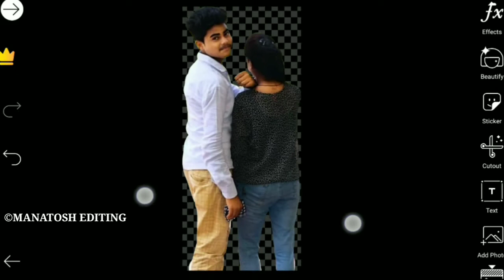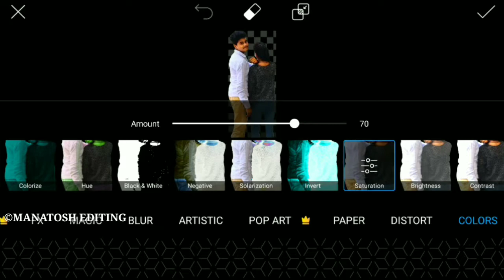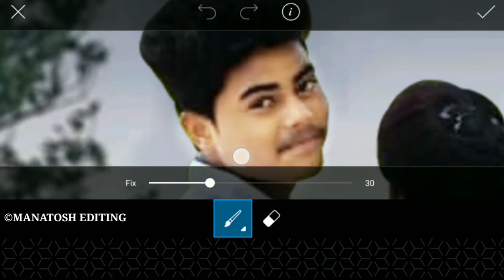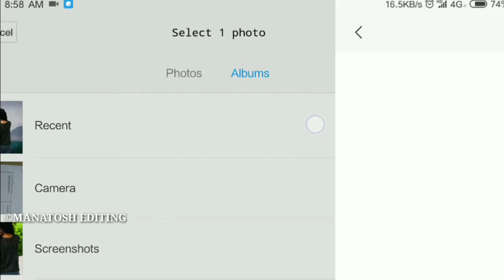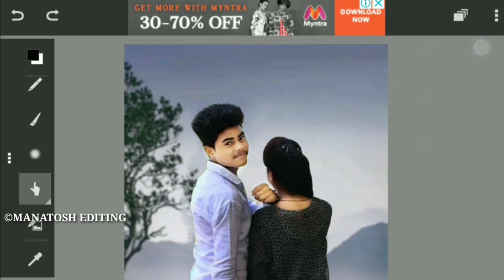Gf Bf Latest Photo Editing||Romantic Photo Editing picsart||Picsart lover Boy Editing||Picsart 2020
Sound effect---NCS(release)

movie poster
poster desgin
editing
picsart editing
picsart tricks
picsart best editing
picsart cartoon
picsart app
picsart android
burst effect
Face explosion
Explosion de cara
picsart
smoke dispersion
smoke
smoke color
head explosión
EmonAnks PicsArt
picsart photo studio
photoshop
manipulation tutorial
picsart tutorial
picsart Manipulation
picsart editing tutorial
tutorial picsart
Disintegration tutorial
Explosion Tutorial
picsart app,
picsart android,
picsart all,
picsart animation,
picsart art,
picsart background,
picsart blur,
picsart cartoon,
picsart clipart,
picsart cartoon tutorial,
picsart collage,
picsart creative,
picsart crack,
picsart disintegration,
picsart dslr,
picsart dispersion,
picsart drawing,
picsart download,
picsart effects,
picsart editor,
picsart face,
picsart fire,
picsart font,
picsart full apk,
picsart guru,
picsart guide,
picsart galaxy,
picsart girl,
picsart gif,
picsart gun,
picsart glow,
picsart ghost,
picsart hack,
picsart hair,
picsart hdr,
picsart hd,
picsart hindi,
picsart hairstyle,
picsart iphone,
picsart ios,
picsart instagram,
picsart ideas,
picsart ironman,
picsart icon,
picsart joker,
picsart japan,
picsart kabir khan,
picsart kabeer,
picsart kids,
picsart kpop,
picsart kpop edit,
picsart khmer,
picsart keren,
picsart kad raya,
picsart logo,
picsart light,
picsart layers,
picsart lens,
picsart levitation,
picsart latest,
picsart manipulation,
picsart manipulation tutorial,
picsart mobile,
picsart manipulation tutorial dream boy,
picsart mod,
picsart mask,
picsart new editing,
picsart new,
picsart new version,
picsart name,
picsart new video,
picsart na